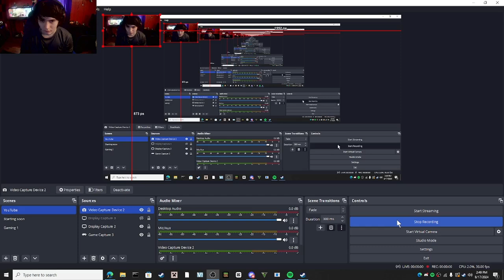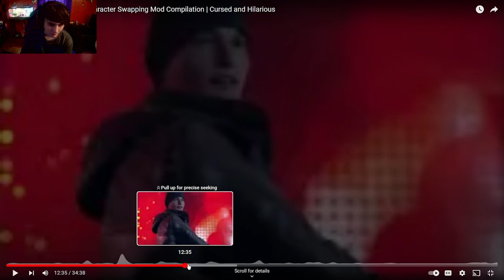Reactions to Detroit Become Human's Cursed Moments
Prepare to laugh with these hysterical reactions to Detroit Become Human's cursed moments! Watch as gamers react to the most bizarre and funny moments in this popular video game. If you're a fan of Detroit Become Human, you won't want to miss this!